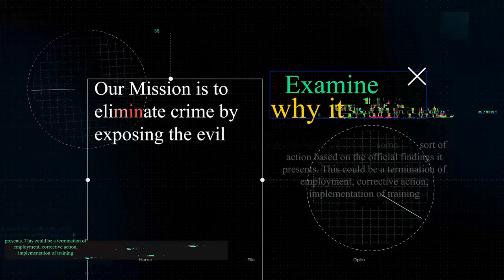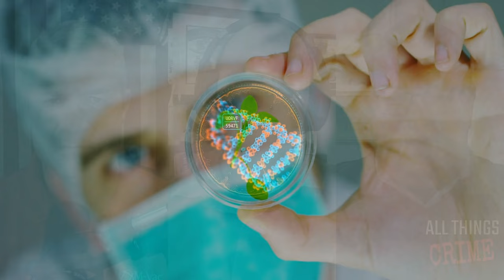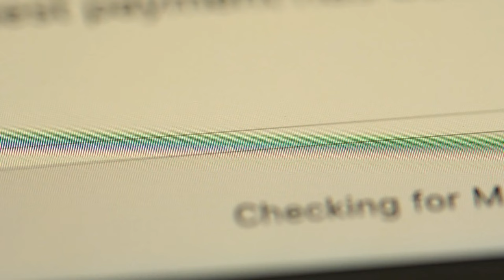Joe Kennedy & Tom Myers – How Experts Solve Cold Cases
Joe Kennedy is the Executive Vice President of the BlueLine Training Group, a company providing high-quality, cost-effective training programs to dedicated law enforcement personnel throughout the United States. He retired as the Special Agent-in-Charge for the Naval Criminal Investigative Service (NCIS) Carolinas Field Office in 2014.

Tom Myers is a retired FBI ERT leader and has had an extensive background in law enforcement. He has been a CSI extraordinaire and a ranger.

Joe Kennedy shares his extensive experience and insights into the world of cold case investigations. Tom, Joe, and Jared also delve into the world of cold case investigations, sharing insights from their extensive experience in the field. They discuss the evolution of cold case solving, the impact of technology on investigations, and the critical role of investigative genetic genealogy in solving both cold and hot cases.

Tune in for an insightful conversation with two seasoned experts as they shed light on the world of investigative genetic genealogy and its implications for law enforcement and criminal justice.

Takeaways

1. Technology reshapes cold case probes.
2. Genetic genealogy solves cases.
3. Advanced forensics outpace traditional labs.

If you are interested in more videos about the M-Vac, DNA, and investigations, also check out the M-Vac's channel